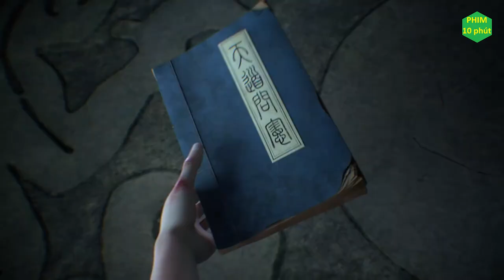Tóm Tắt Phim : Bách Luyện Thành Thần Tập 1 - 2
Phim bách luyện thành thần tập 1 - 2,